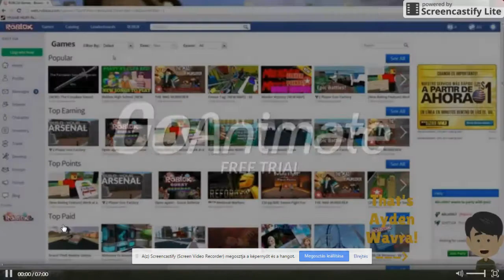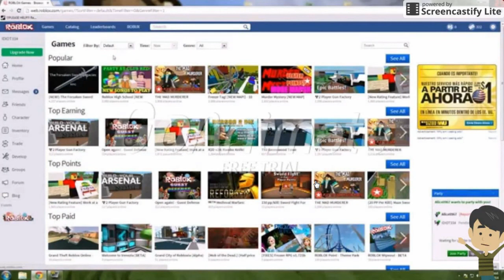Roblox ads Error GA 5